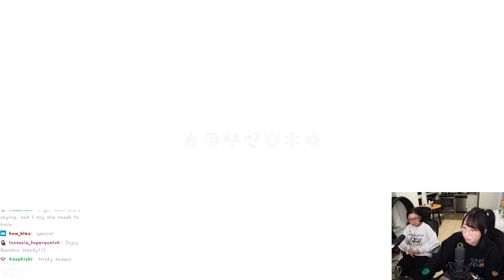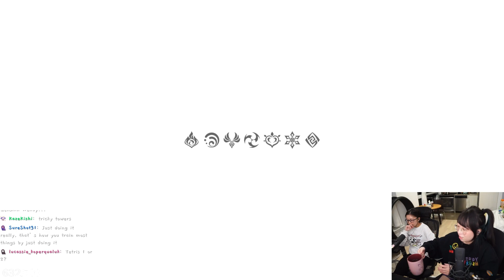Natsumiii Plays Tricky Towers with Heather